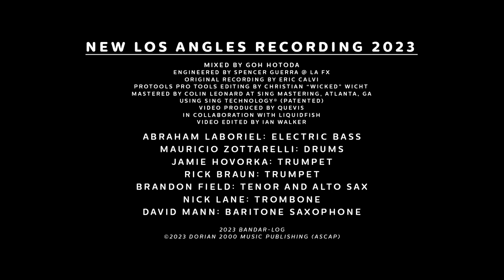FLUTE ÆTERNA FINAL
“FLUTE ÆTERNA”

composed, arranged and produced by Philippe Saisse
Original NYC recording 1990
Dave Valentin: all flutes  05/07/1990
Hiram Bullock: electric guitars 02/23/1990
Don Alias: percussion  05/11/1990

LA recording 2023
Mauricio Zottarelli: drums
Abraham Laboriel: electric bass
Jamie Hovorka: trumpet
Rick Braun: trumpet
Brandon Field: tenor and alto sax
Nick Lane: trombone
David Mann: baritone saxophone

Mixed by Goh Hotoda
Engineered by Spencer Guerra @ LA FX
Original recording by Eric Calvi
ProTools Pro Tools editing by Christian “Wicked” Wicht
Video produced by Quevis in collaboration with Liquidfish
Video edited by Ian Walker